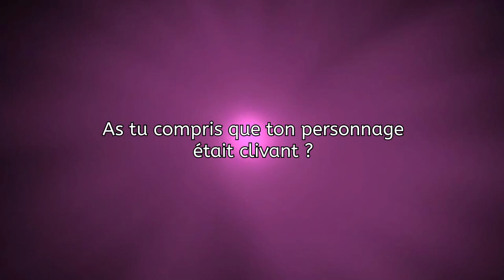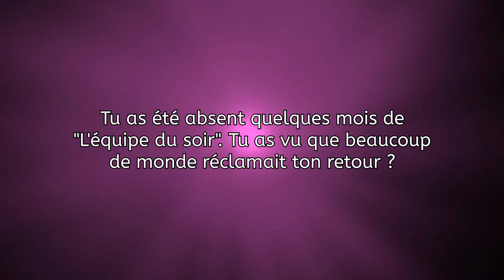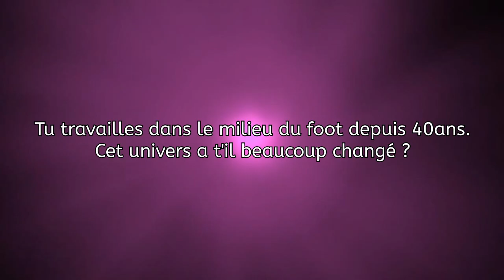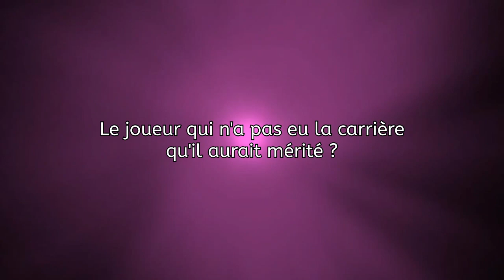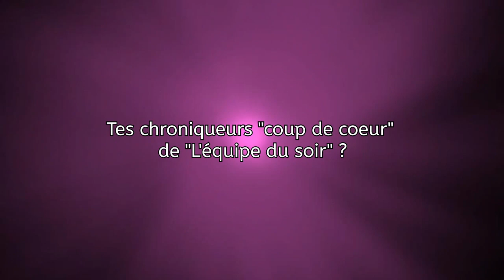Dans le Carré - Gilles Favard (HD)